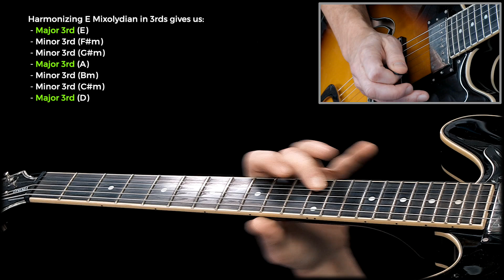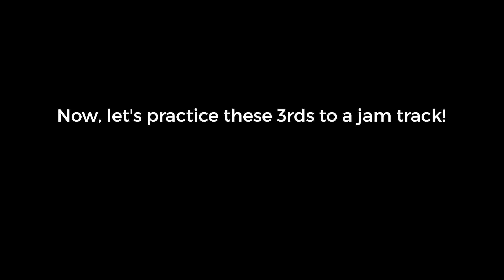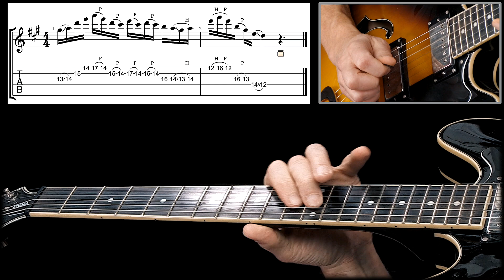Mixolydian Guitar Lesson for Rock Guitarists - harmonizing with 3rds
In this lesson, we’re going to take a look at the Mixolydian mode. I will explain what it is, show you a few ideas, and how you can use the concept of 3rds, to apply it to the fretboard in a musical way. This is also a very useful concept for learning a mode all over the neck. I’ll also show you a few cool lick ideas as well.

I teach music theory, blues, rock, funk, country, scales, chords, triads... and much more.

My website lessons come with Soundslice, which makes it incredibly easy to learn. Both tab and video are synced together in one view on the screen.

I'm a guitar instructor in Canada, and I provide guitar playing lessons and gear advice, as well as gear demos.